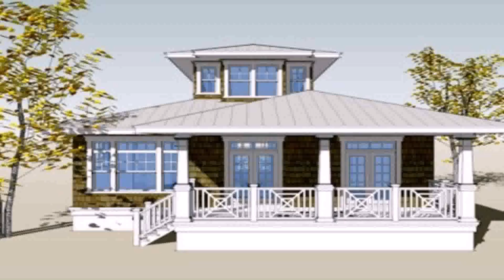Free House Plan Design Philippines (see description)